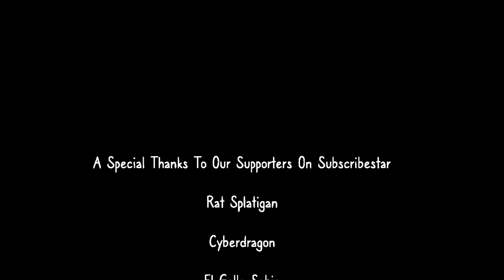A Tuesday With Cecil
Cecil Jones, the Clown King of Comics Gate is thrown into the street, and his life comically collides with the famous alcholic rodent Ricky Rat, who is assigned to be his new paternal figure. Mischeif, mayhem and crime follow in their wake! (Featuring The Ultimate Kahuna)